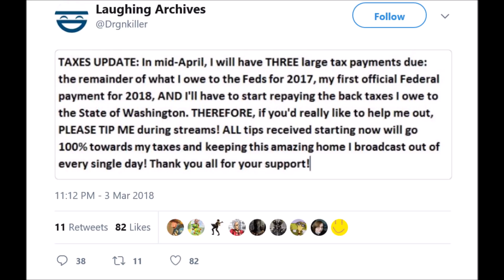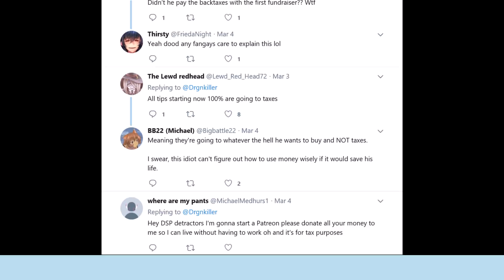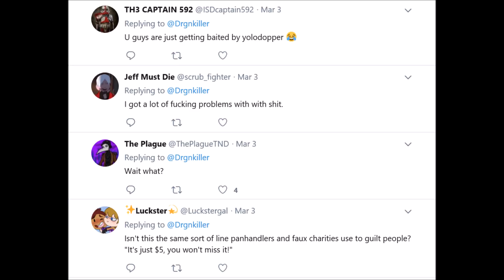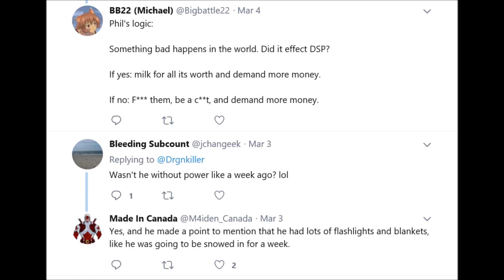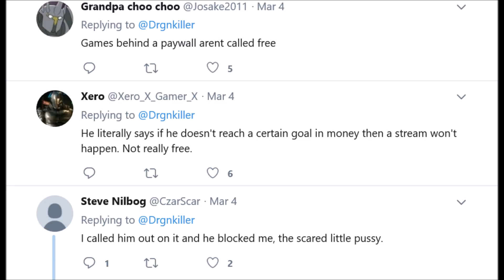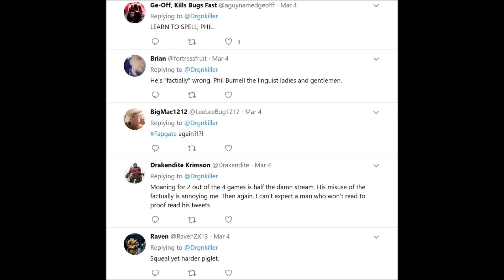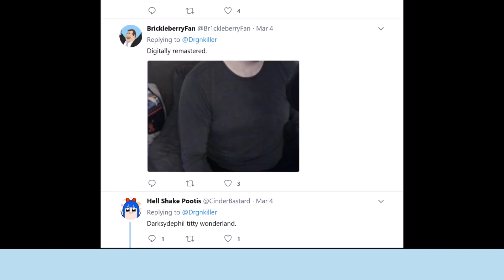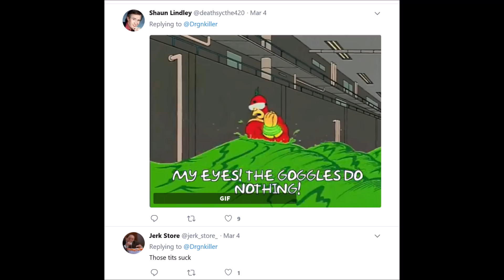DSP NEWS WEEK IN NEWS: DSPGAMING RAGEQUITTING ANOTHER GAME AND BLAMES THE FANS FOR THE BUSINESS FAIL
The Plug Video Is By Snort Burnell
DsPgaming--blaming the PRCult for the constant business failure & ragequitting burnout paradise